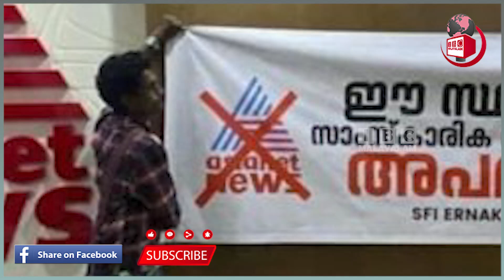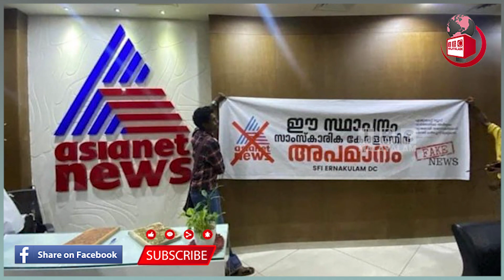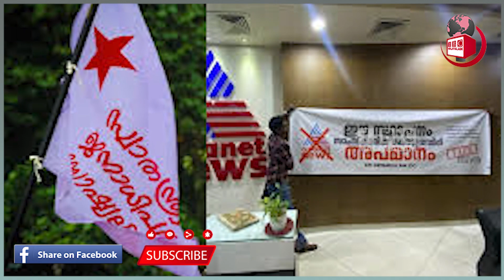ലഹരി സംബന്ധിച്ച വാര്‍ത്തയില്‍ കേരളത്തില്‍ ഭരണ-പ്രതിപക്ഷ നേതാക്കള്‍ തമ്മില്‍ പോര്